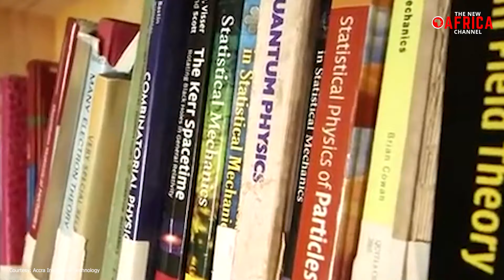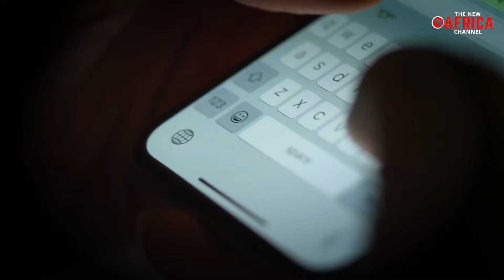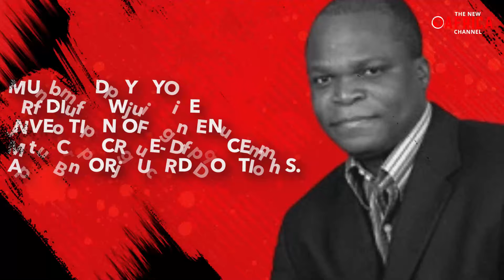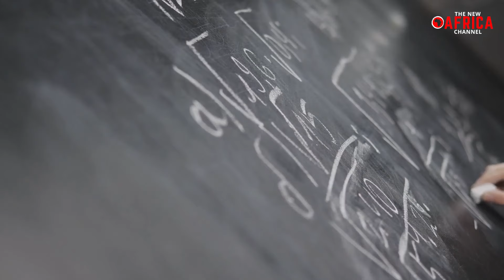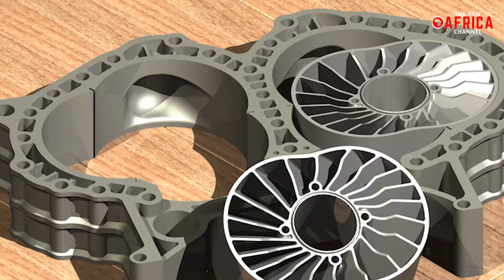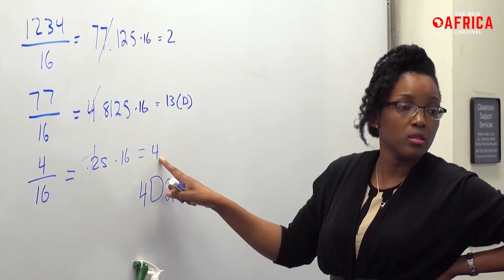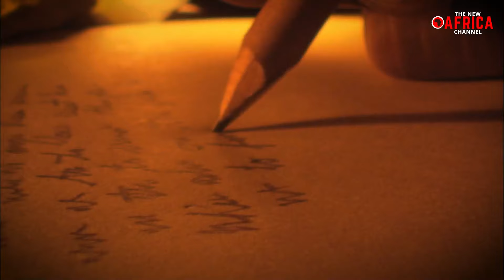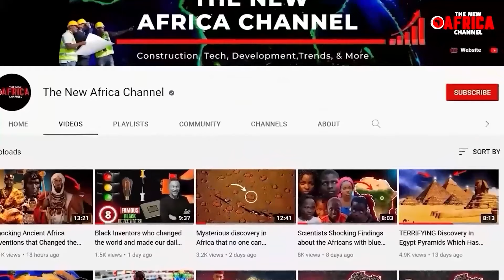The African Inventors Who Changed the World - Part 2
African Inventors Who Changed the World - Part 2
The achievements of African inventors and scientists throughout history continue to have a huge impact on the world. Major African contributions are frequently underappreciated or unrecognized. Many of these breakthroughs and inventions are essential to our civilization and great achievements in and of themselves. Nonetheless, despite a severe racial bias that persists today, these brilliant brains have surmounted significant and long-standing barriers to benefit a system that has frequently neglected their capabilities, potential and even humanity. Join us today in our video, as we continue to explore a collection of inventions that have come from the ingenuity of African innovators.